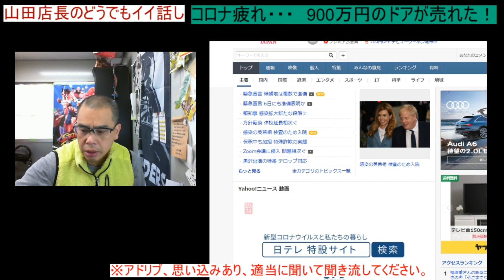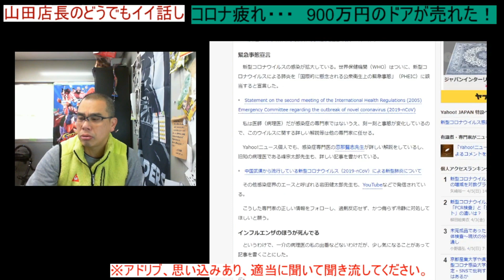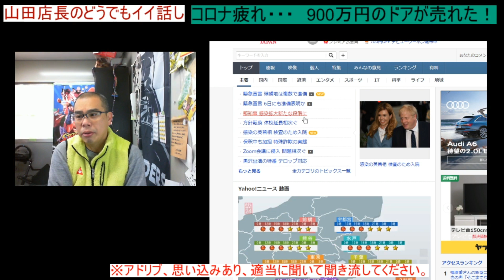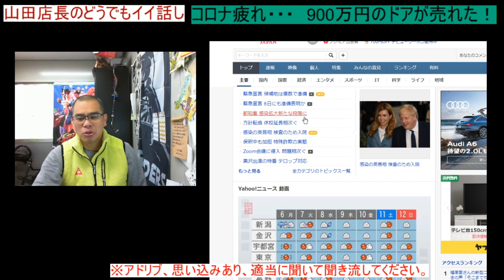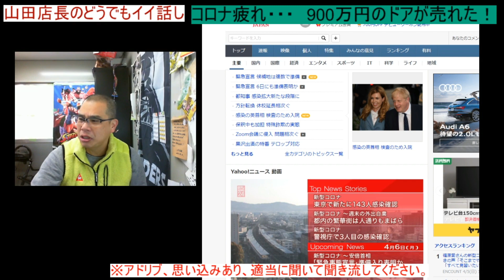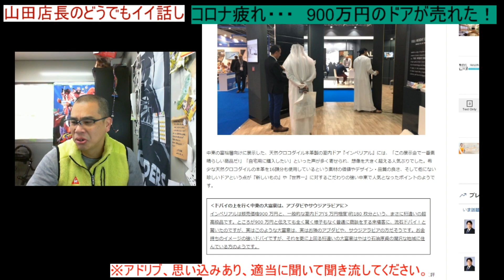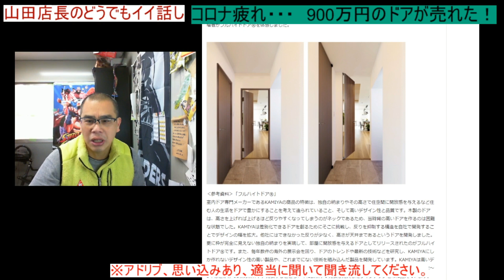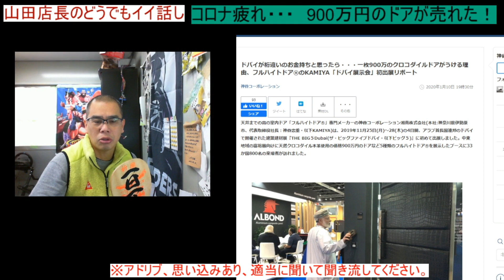第264回 コロナ疲れたです・・・ 900万円のドアが売れたいい話し 山田店長より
早く収束して欲しいですね。

〒840-2104